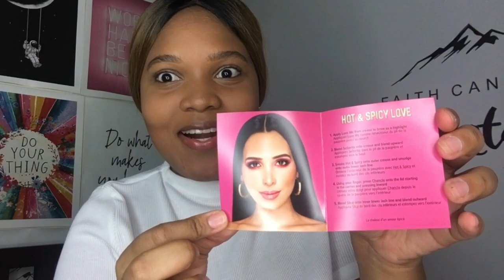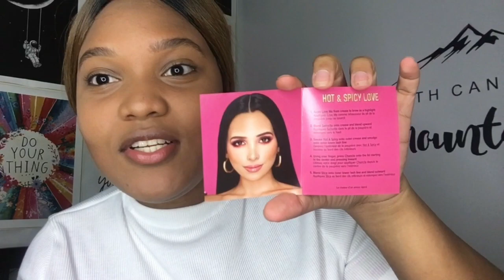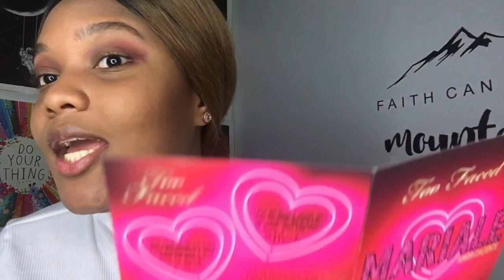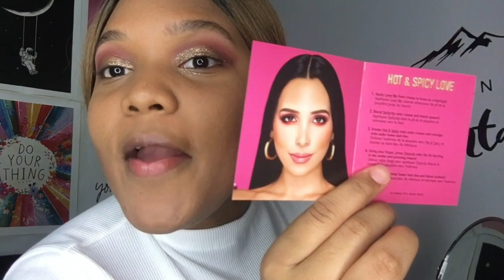PROBANDO LA PALETA DE MAQUILLAJE DE MARIALE "AMOR CALIENTE" | Arlin Almonte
En este video probe la Paleta de Mariale "Amor Caliente", espero les guste.

Gracias Brecheros por estar aqui!👀